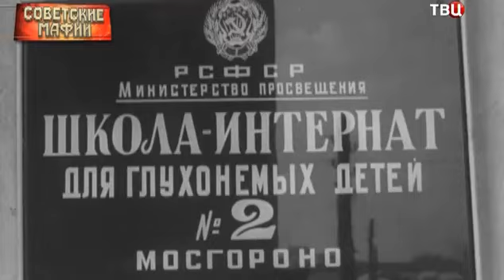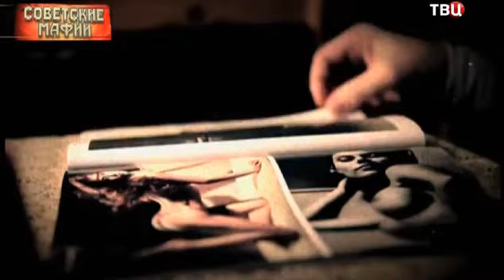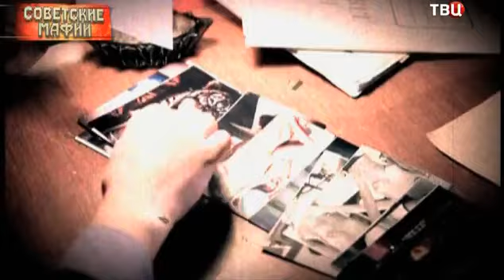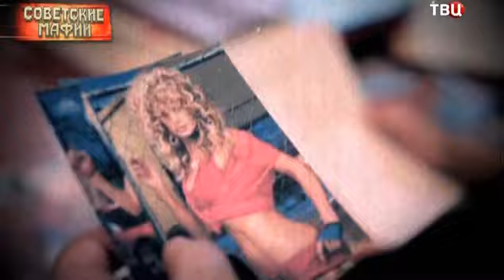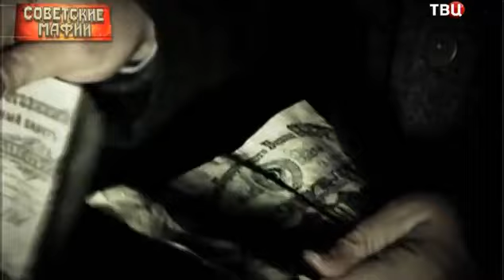Советские мафии Глухое дело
Документальный телевизионный сериал под названием «Советские мафии» повествует о тайном бизнесе «цеховиков» с конца 60-ых и до начала 80-х годов прошлого столетия. В это время, когда Советским Союзом руководил Леонид Брежнев, а начальником КГБ был Андропов, в стране, в которой частного производства не должно было быть о приоре, стали активными деловые люди, которым было доступно сырье, и они имели связи с верхушкой власти. Им удалось организовать противозаконный выпуск товаров, пользующихся у советских людей огромным спросом. Когда в стране царил тотальный дефицит, эти граждане за очень короткий срок превращались в очень богатых людей. Данные цеха стали появляться повсюду и, безусловно, под попечительством начальников милиции.
Когда органами государственной безопасности стал руководить Юрий Андропов, начала активизироваться деятельность, направленная против коррупции, и тут имеется и его личное основание – досадить своему сопернику на кресло генсека Николаю Щелокову, который занимал в тот период времени должность министра внутренних дел. Таким образом, благодаря личному соперничеству, была начата борьба с мафиозными группировками Советского Союза